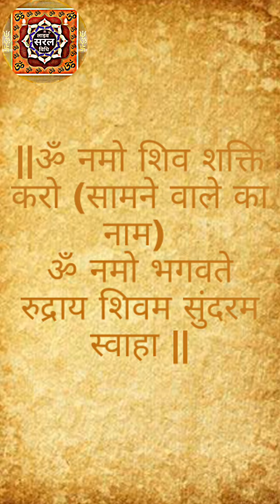सास ससुर और पति वशीकरण, मंत्र से करें 7 दिन में वशीकरण,अपने पति को वश में करें शक्तिशाली मंत्र